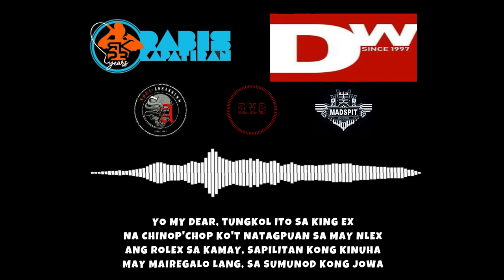PANAWADA - Yan-E Feat. Bosslocca of Soul Rhyme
Title: Panawada
By: Yan-E featuring Bosslocca of Soul rhyme
Vox Recorded to: SOUL ASSASINS 4K STUDIO
                               MADSPIT LABORATORY STUDIO
Arranged By: RVBeats Production Studio
audio originally sung by: Eva Eugenio